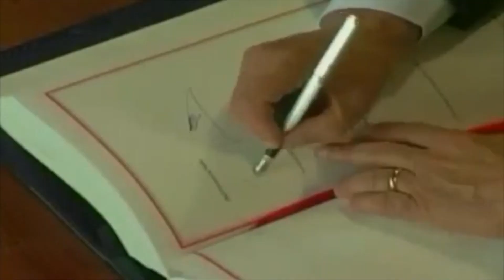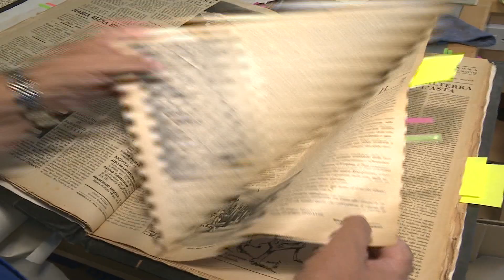Ċelebrazzjoniiet tal-Indipendenza li jixhdu soċjetà li jimpurtaha